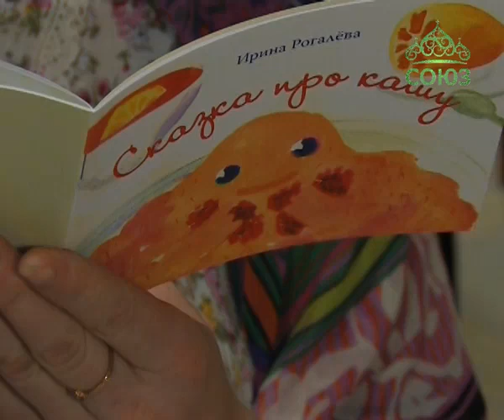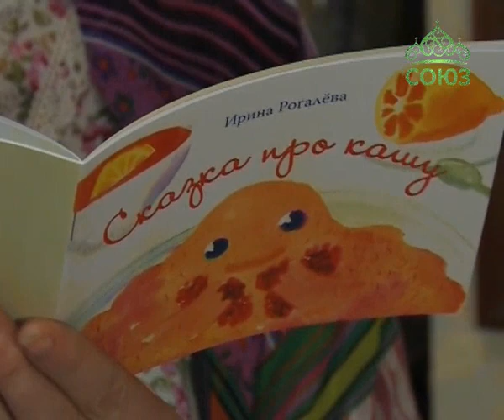Учимся растить любовью. Выпуск от 9 июля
Сегодняшний выпуск передачи можно смело смотреть вместе с ребенком. В первой части мы предлагаем мастер-класс по изготовлению мягкого и милого ангела из шерсти. А дальше - для самых маленьких телезрителей петербургская сказочница Ирина Рогалева прочтет сказку, которая поможет малышам по-новому взглянуть на знакомую им овсяную кашу. И если Ваш ребенок до сих пор каши недолюбливал, есть вероятность, что теперь он сам попросит приготовить ему полезный завтрак.